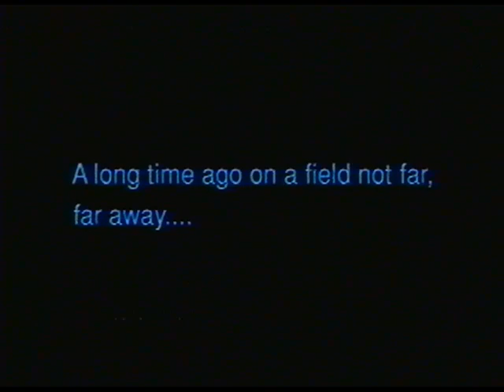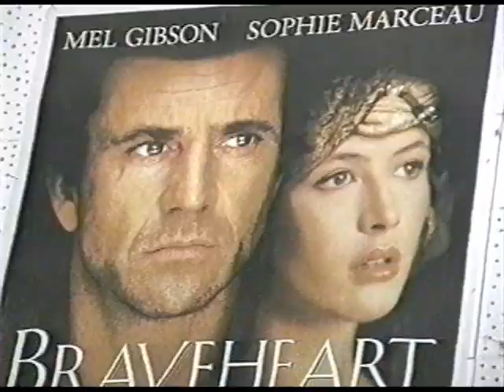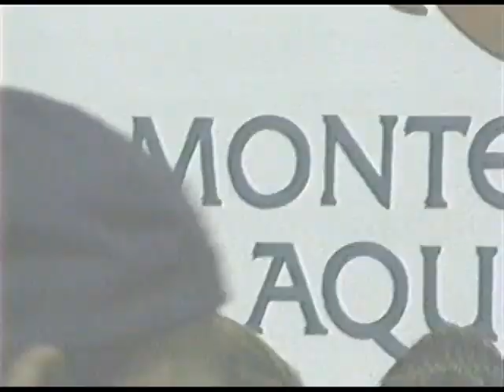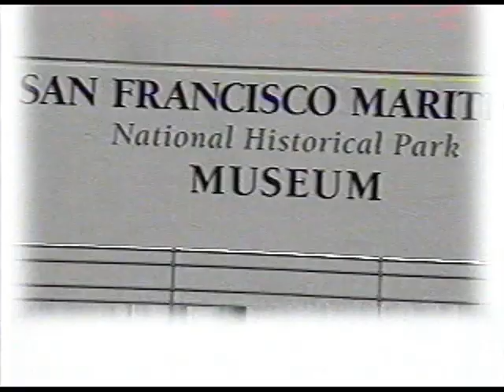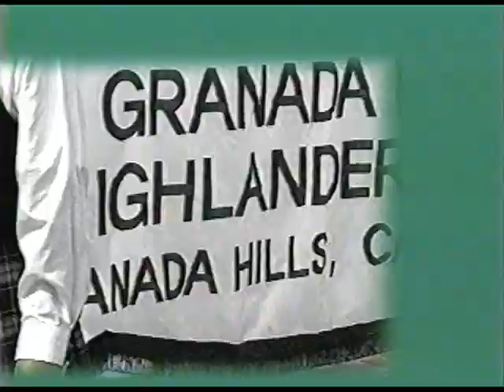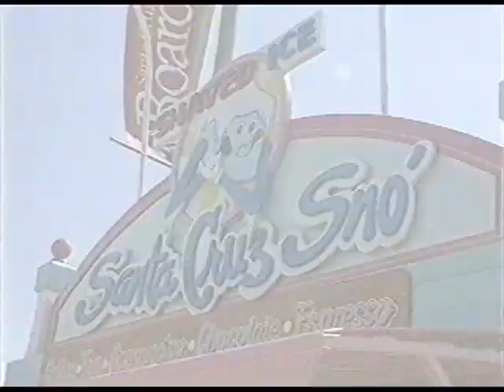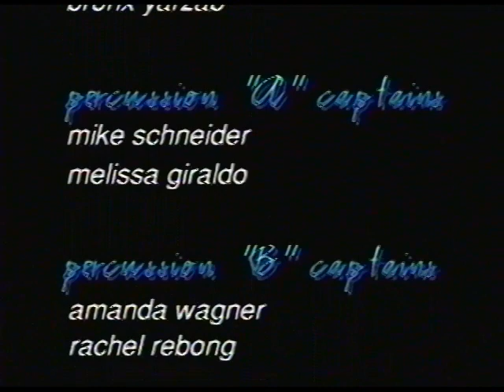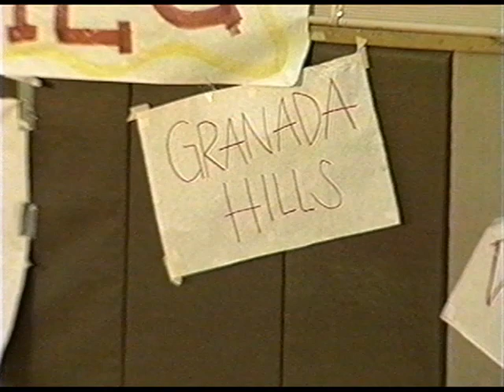Granada Hills High School - Highlander Band 1998 - 1999 (Tape 043)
Mary Yarzab

Granada Hills High School - Highlander Band 1998 / 1999
Show - No Calif Tour - WinterGuards - Drumlines
Director: Al Nelson

Granada Hills High School
10535 Zelzah Ave.

Tape 043 Highlander Band 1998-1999(.avi)
Transferred from VHS by Mike Yarzab